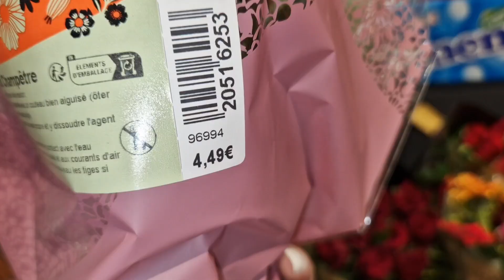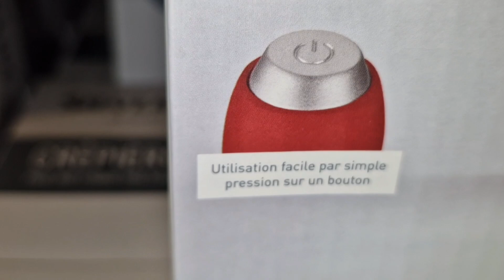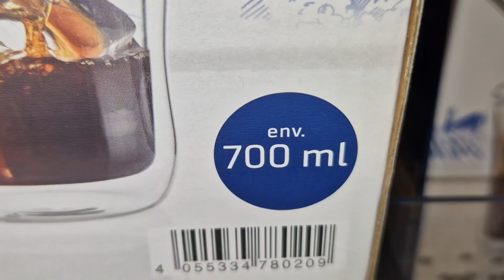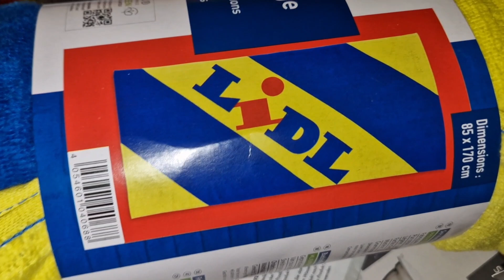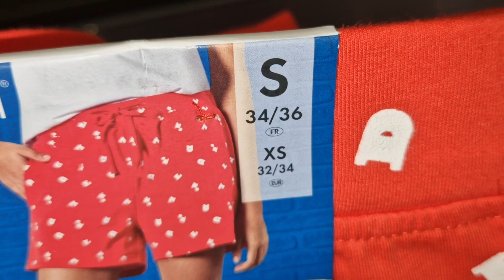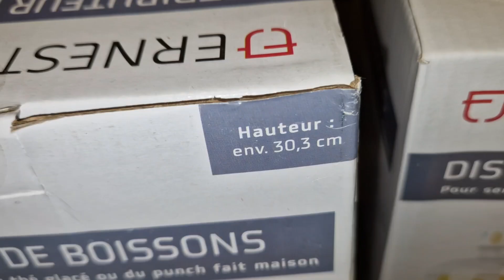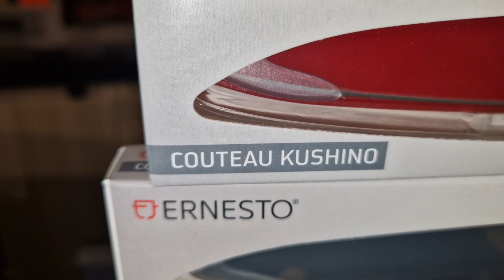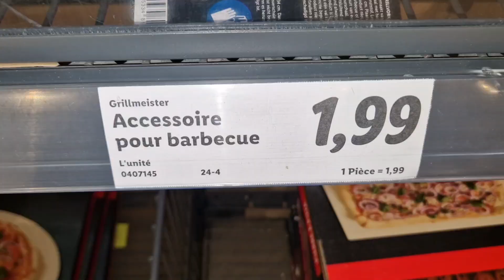ARRIVAGE LIDL 17 JUIN 2023